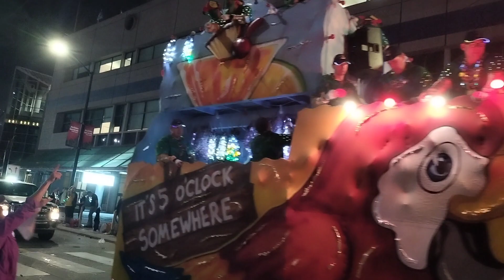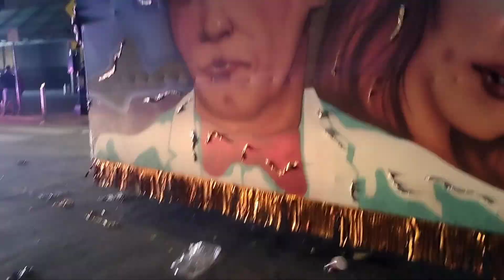Bacchus parade 2024, Mardi Gras season.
Videographed by JMB.